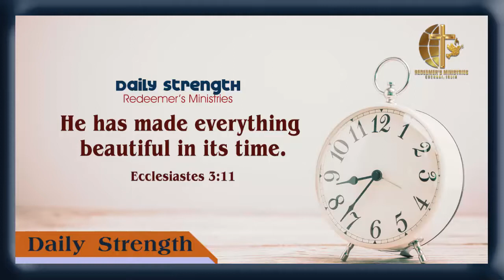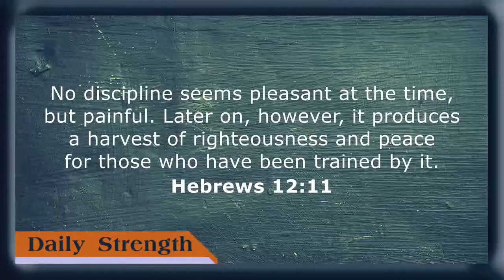Daily Strength 17.11.2020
He has made everything beautiful in its time. He has also set eternity in the human heart; yet[a] no one can fathom what God has done from beginning to end.